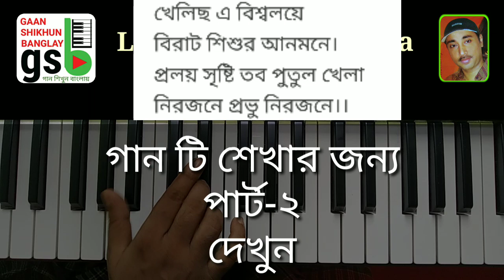Khelicho E biswaloye-1; খেলিছ এ বিশ্বলয়ে-নজরুল গীতি; Gaan Shikhun Banglay; গান শিখুন বাংলায়; gsb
"খেলিছ এ বিশ্বলয়ে" নজরুল সঙ্গীত,  সহজ হারমনিয়াম শিক্ষা ৷ গানটি শেখার জন্য পার্ট-২ দেখুন ৷

gaan shikhun banglay, learn music in bangla, likhan maharaj, gsb, গান শিখুন বাংলায়